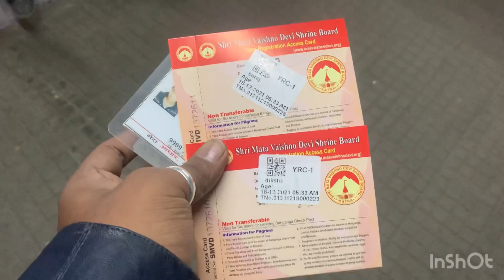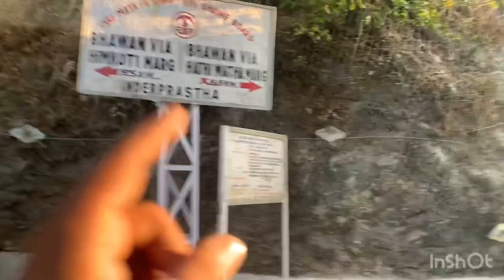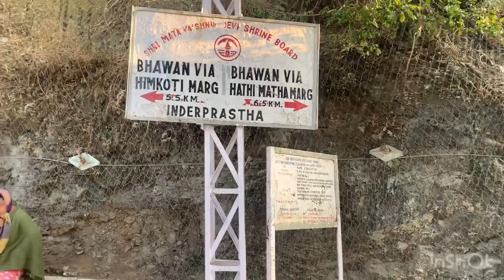Vaishno Devi Trip 🙏🏻|| 🙏🏻Vlog 28🙏🏻|| By Diksha_Sooraj